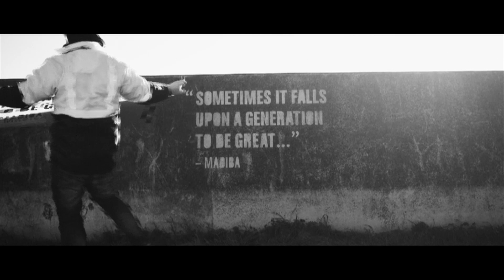Madiba In His Words - Green Renaissance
Madiba - your legacy will live on. You will always inspire us - thank you.

Using steel wire scrubbing brushes, and cut out stencils, we reverse graffiti'ed some of our favourite Madiba quotes along the side of the N2 highway, near the Cape Town Airport.  May his words continue to inspire us all.

Camera Used: Nikon D800 DSLR
Lenses: Nikkor 35mm
Memory Card: Lexar Professional

Thanks to Damien du Toit and Kerri Muller for their help to produce the stencils.